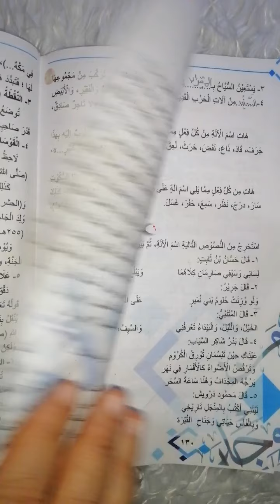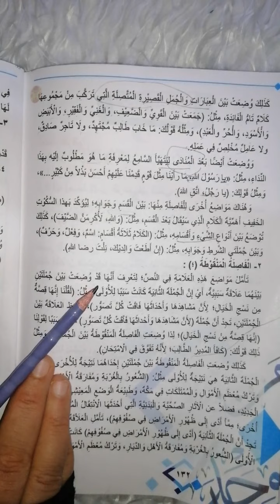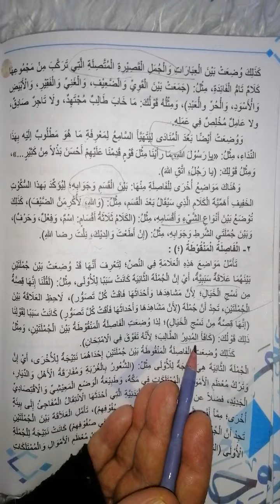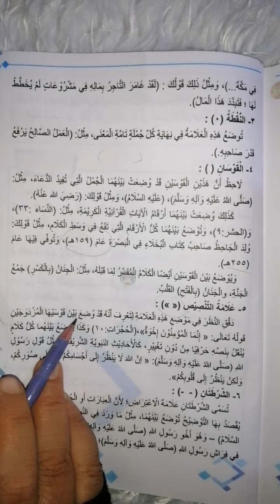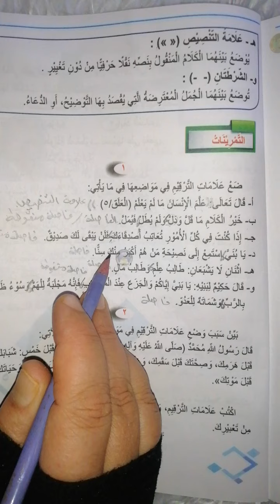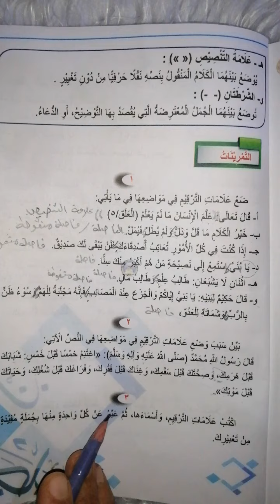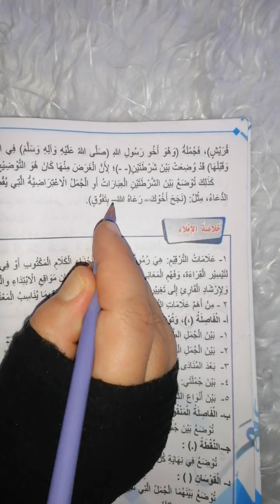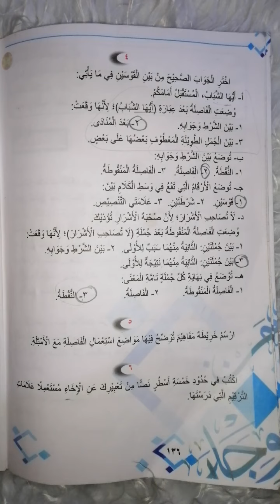الاملاء للصف الثالث متوسط (علامات الترقيم) صفحة ١٣١